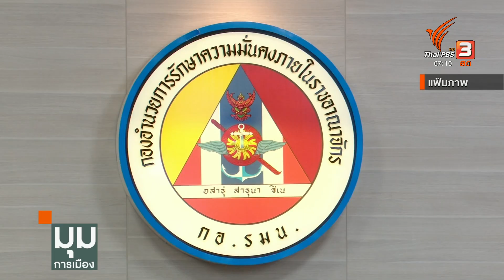นายกฯ แจงผลงาน 2 เดือน ลั่น !! 1 วัน 24 ชม. น้อยเกินไป | มุมการเมือง | 10 พ.ย. 66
ครบ 2 เดือน ครม.เศรษฐา 1 นายกฯ เปิดแถลงผลงาน 6 ประเด็นหลัก ชี้ "อุปสรรค" คือ เวลาไม่พอทำงาน 1 วัน 24 ชั่วโมง. น้อยเกินไป

ติดตามรายการ "มุมการเมือง" ย้อนหลังได้ทางไทยพีบีเอส